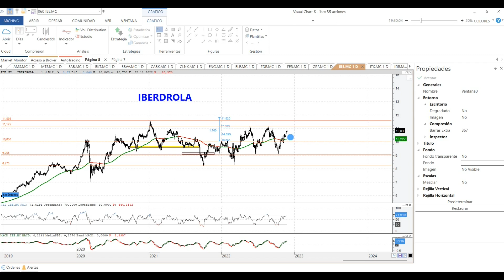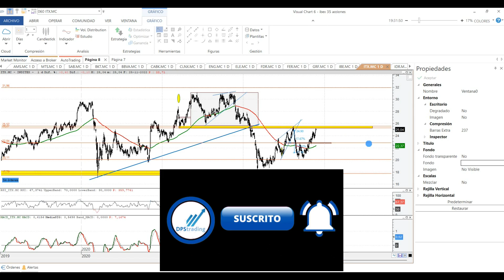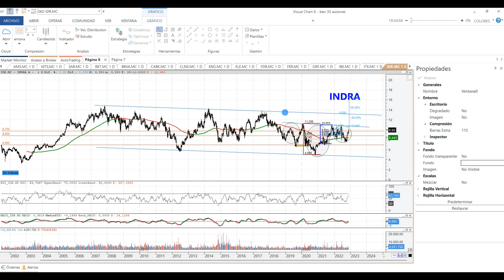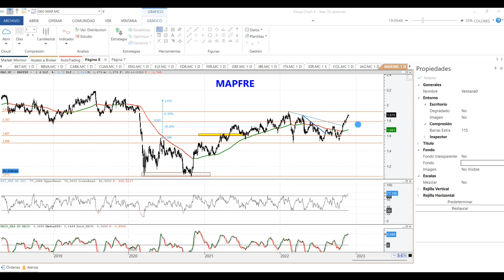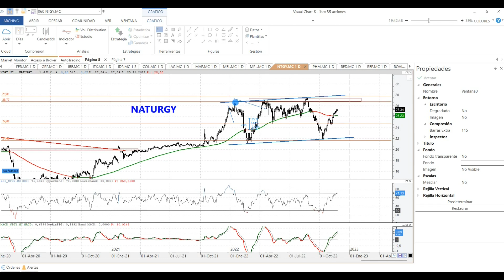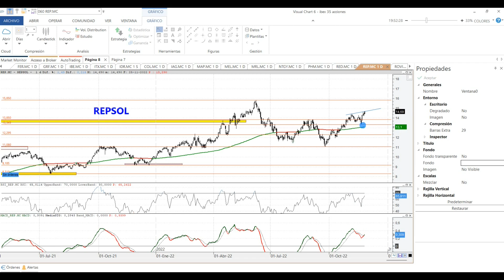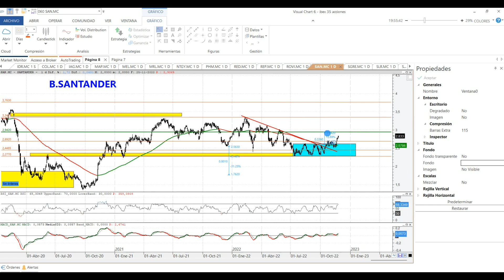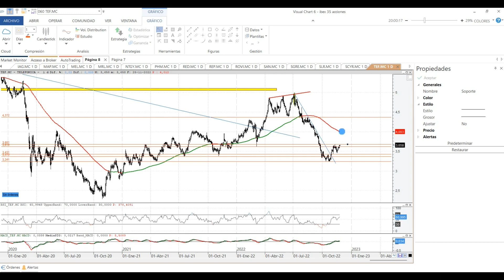🟢 Análisis Técnico | IAG, INDITEX, IBERDROLA, REPSOL, TELEFÓNICA...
📌NIVELES en ACCIONES del IBEX 35:
▶Iberdrola, Inditex, Indra, Colonial, Iag, Mapfre, Melia, Merlin, Naturgy, Pharmamar, RedEléctrica, Repsol, L. Rovi, Santander, Solaria, Sacyr y Teléfonica 👇👇👇

◼◼◼◼◼LISTAS DESTACADAS ◼◼◼◼◼